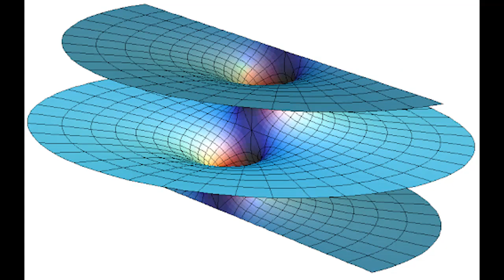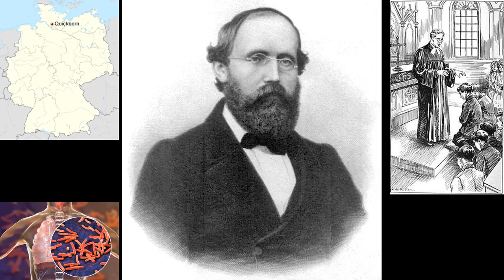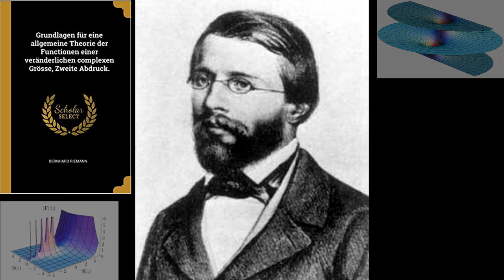A (very) Brief History of Bernhard Riemann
In this episode, I run through the life of Bernhard Riemann. Sadly, he only lived to about 40 years old, unlike Gauss or Euler. Had he lived longer, who knows how much the mathematical boundaries could've been pushed!

Apologies ahead of time for my poor accents when trying to pronounce names. My French pronunciation needs work...